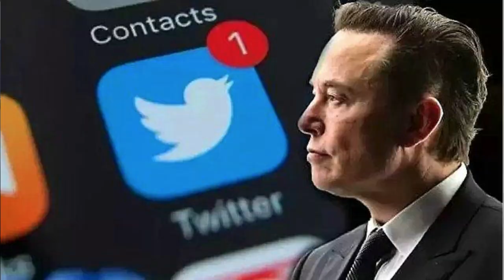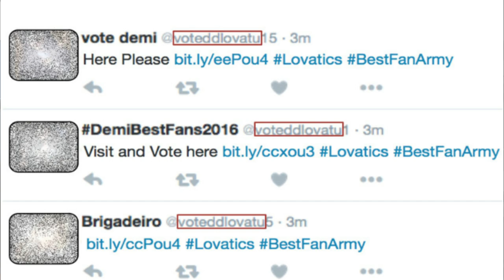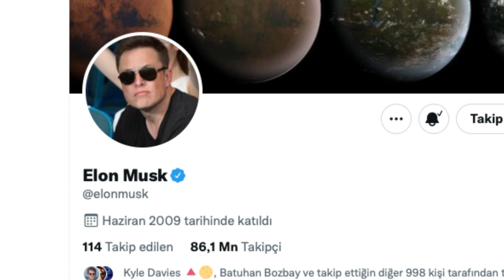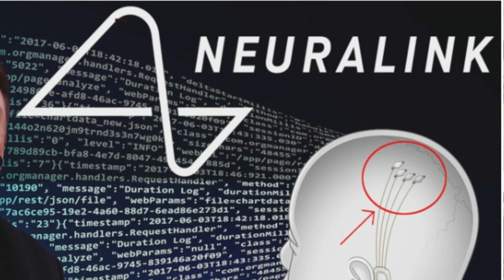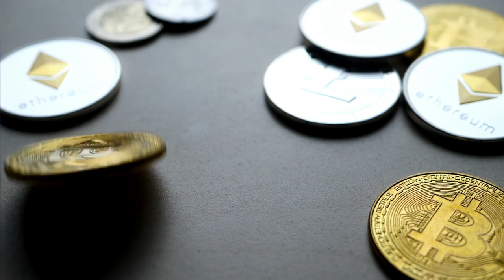Elon Musk'ın Twitter Alımında 5 Gizli Amacı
Ve sonunda Elon Musk Twitter’in tamamını satın aldı. Ona tam 44 Milyar Dolara mal olan ve diğer işlerini de olumsuz yönde etkileyebilecek böyle riskli bir yatırımı neden yaptı Musk? Öne sürdüğü “fikir özgürlüğü” argümanının dışında gizli hedefleri var mı? Elbette var. Buyrun anlatıyorum.